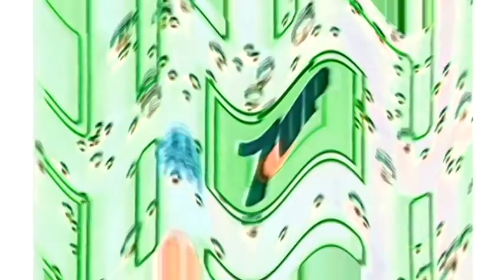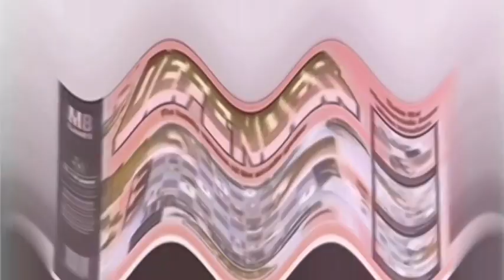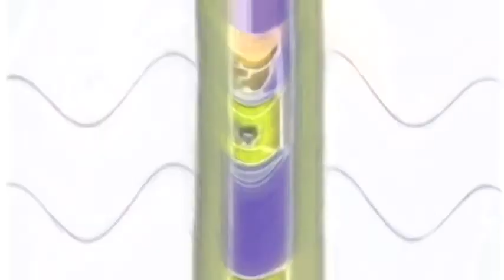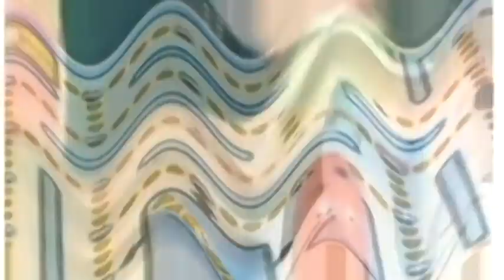Happy Pac Man Commercials Compilation Pac-Man Ads